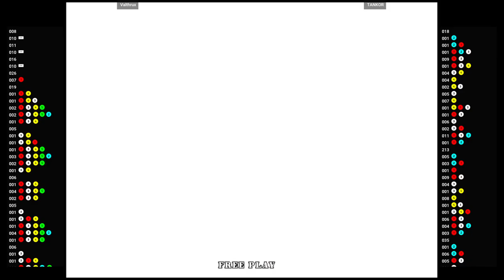SAMSHO6 🕹 Valthrux 🇺🇸 VS TANKOR 🇨🇴 | Samurai Spirits Tenkaichi Kenkakuden Flycast ATOMISW